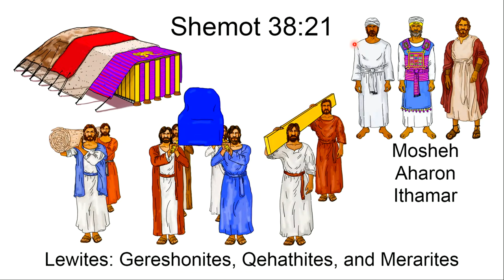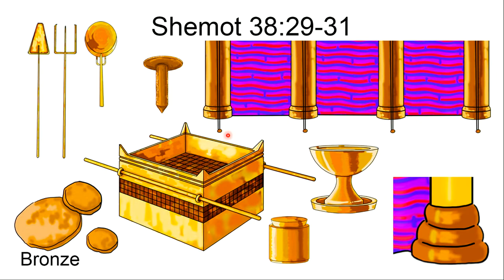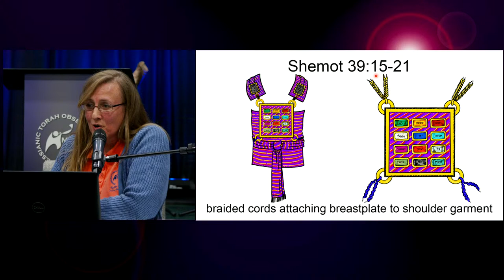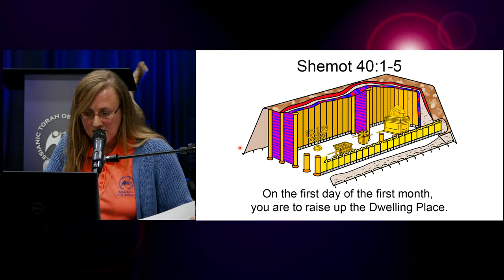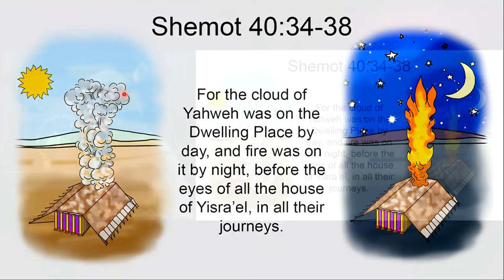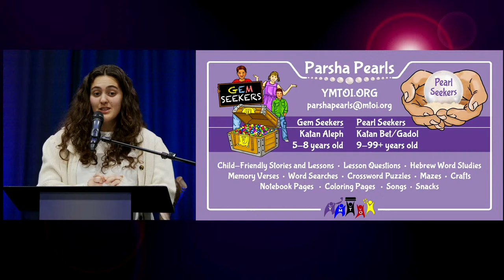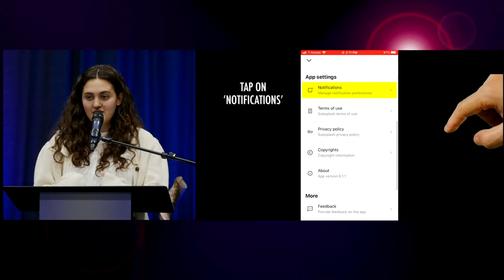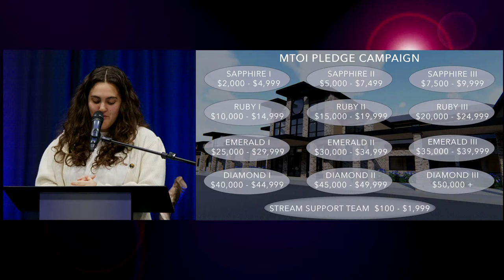Pekudei | Exodus 38:21 - 40:38 | MTOI Weekly Torah Study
Welcome to our weekly Torah Study. This week's Parsha is Pekudei, Exodus 38:21 - 40:38